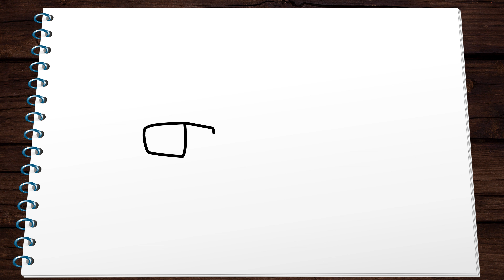How to draw | Minecraft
I WILL DRAW IMPRESSIONS TO ORDER. SUGGEST IN A COMMENT.